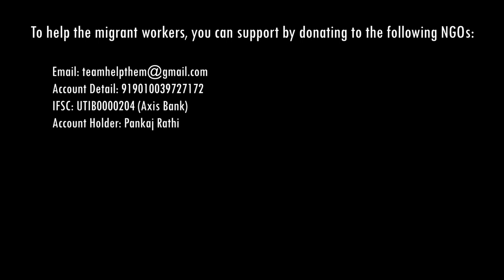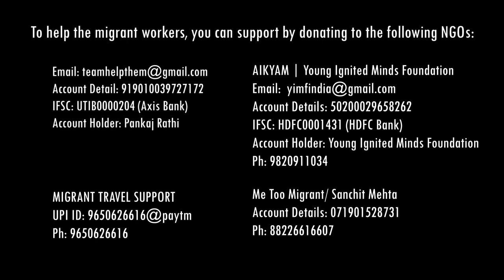EP1: Migrant Khichdi | Saqib...Kya Pakka Raha Hai Yaar? | Saqib Saleem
In this episode of  'Saqib...Kya Pakka Raha Hai Yaar?', join me as I cook and talk about the the plight of the Migrant Labourers during this lockdown.